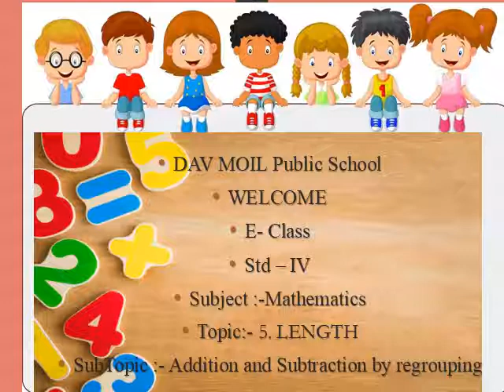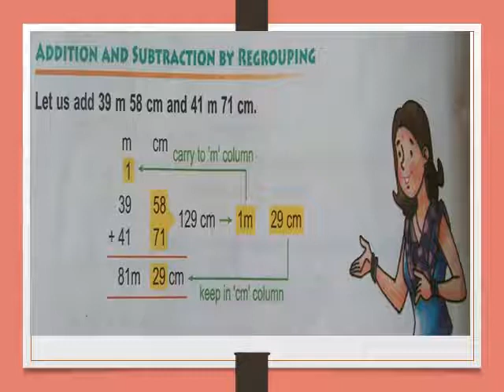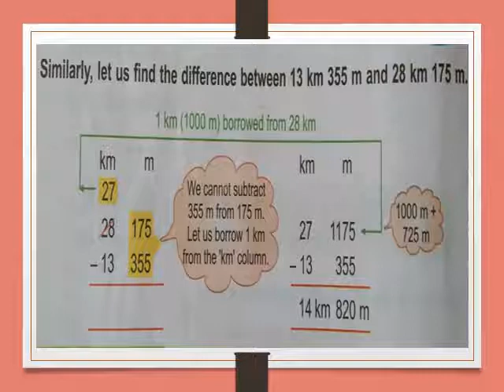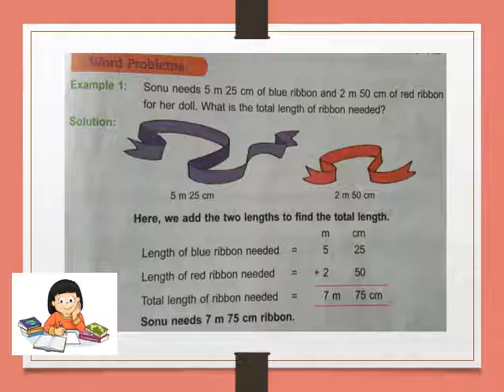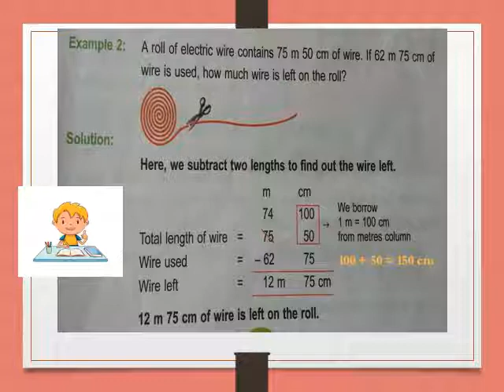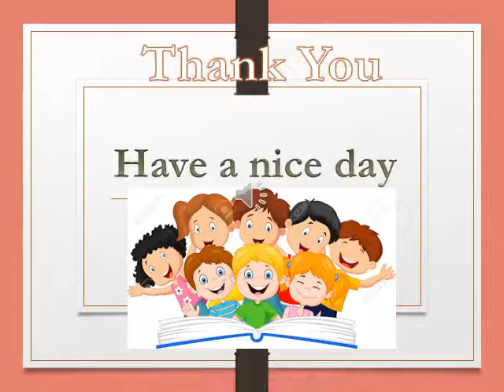STD IV MATHS 5 LENGTH 5 6 Addition and subtraction by regrouping